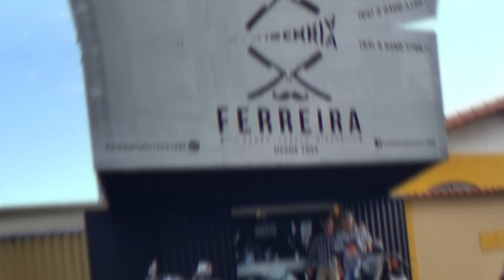Barbearia Ferreira - VT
Direção e Fotografia: Tyago Saran - Saran Filmes
Vt Barbearia Ferreira - Morrinhos - Goias